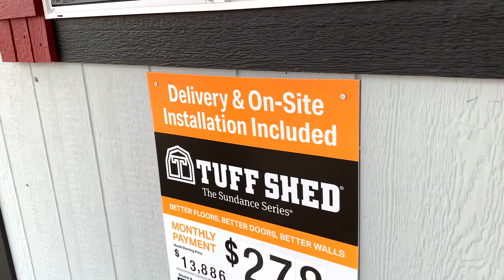Home Depot Tuff Shed | Tiny House Idea | Lake Jackson, Texas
Home Depot Shed | Tiny House Idea | Lake Jackson, Texas

Hope you enjoyed watching this quick tour. If you convert the shed to a house with the same layout, where will be your bathroom? How about your kitchen? I'm curious to know, please share your ideas in the comment section below. We appreciate your time and support to our channel.